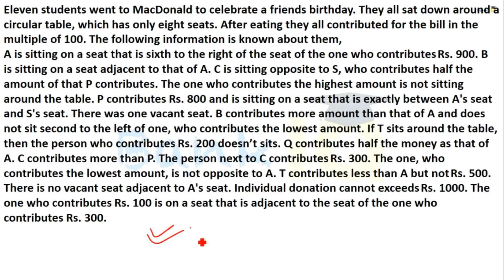Puzzle High Level Set 11 for SBI PO / IBPS PO / RBI Grade B / RBI Assistant / Bank Clerk & PO